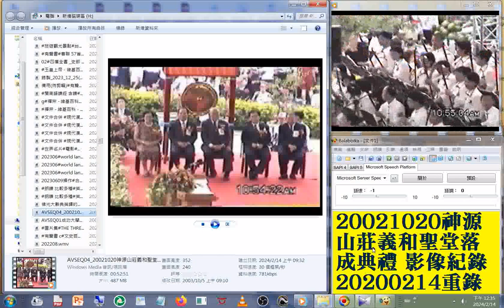20021020神源山莊義和聖堂落成典禮 大會主席致詞 香港吳老前人致詞 一貫道總會理事長王昆德大德致詞...立法院長王金平先生致詞 台南縣蘇煥智縣長致詞 影像紀錄 20240214重錄1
大會主席周副前人 現為前人
20200823ggg相片集+閩南語讀經聲音01易經-孟子 神源山莊義和聖堂舉辦讀經狀元評鑑會考聲音參考三教經典閩南語讀經#一貫道電子報 20231126#神源山莊義和聖堂#二十周年慶#活動報導圖文